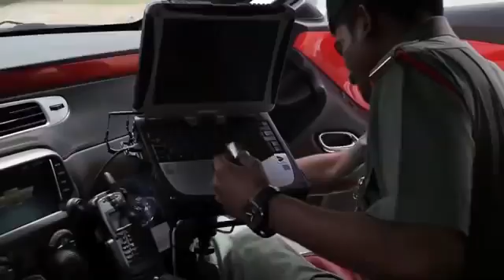Dubai the most lexicon place in the world